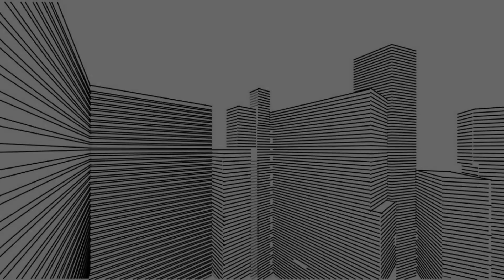Los Mecanismos de Ilusiones Ópticas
Las ilusiones ópticas son distorsiones de nuestra visión que parecen ser reales, causadas por la forma en que nuestros ojos perciben la luz y la información que envían a nuestro cerebro. Hoy, exploraremos algunas ilusiones ópticas comunes y las formas en que nuestros ojos y cerebro nos engañan para que creamos en ellas.